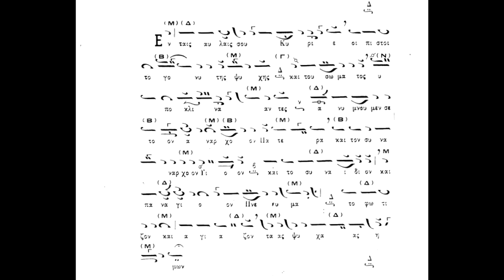Κυριακή της Πεντηκοστής,Εν ταίς αυλαίς σου Κύριε ήχος β΄,Μοναχός Πανάρετος Φιλοθεΐτης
Κυριακή της Πεντηκοστής,Εν ταίς αυλαίς σου Κύριε ήχος β΄,Μοναχός Πανάρετος Φιλοθεΐτης(βιβλίον Αθανασίου Καραμάνη)